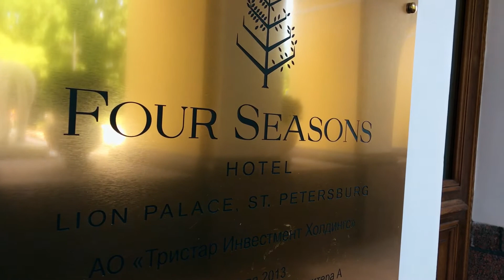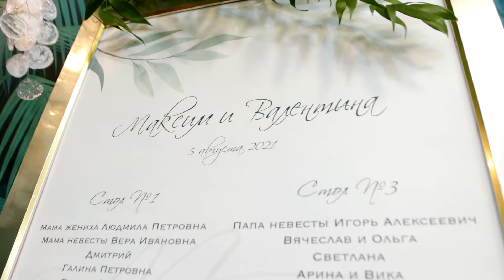Maxim and Valentina film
videograph Roman Demin